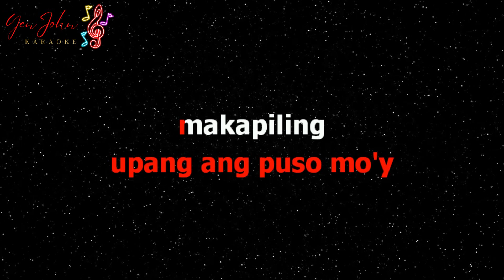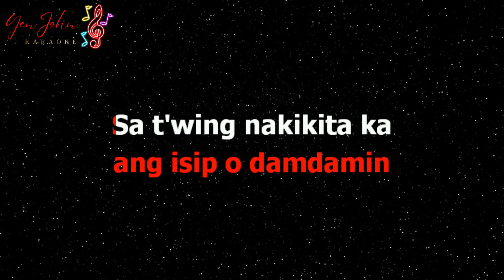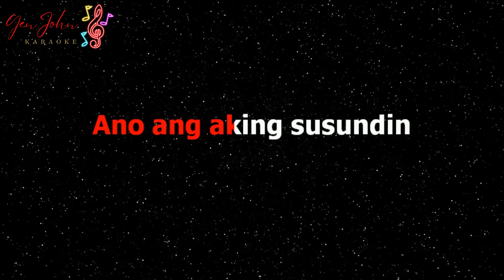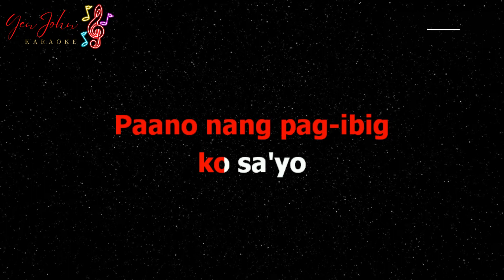Baka Mayroong Iba - Jerome Abalos (Karaoke Version)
Song Information
Title: Baka Mayroong Iba
Artist: Jerome Abalos
Video Originally created by: YenJohn HD Karaoke